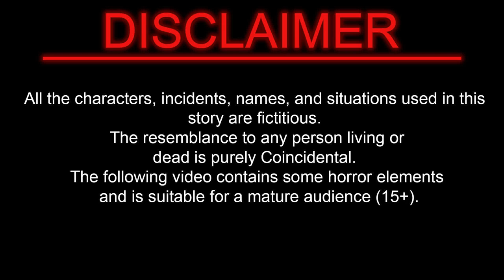मेकअप किट की चक्की | Kahaniya in Hindi | Jadui story | Cartoon Story | Hindi Stories | New Kahaniya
story -  मेकअप किट की चक्की | Kahaniya in Hindi | Jadui story | Cartoon Story | Hindi Stories | New Kahaniya

Dora tv

thankyou